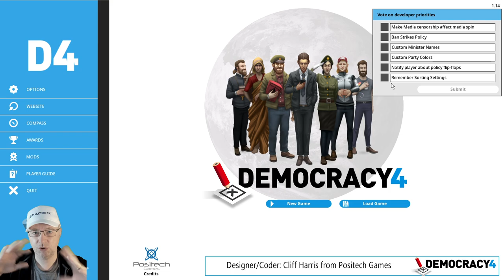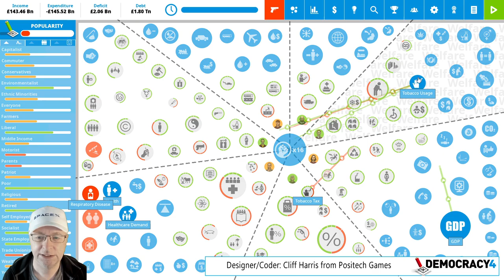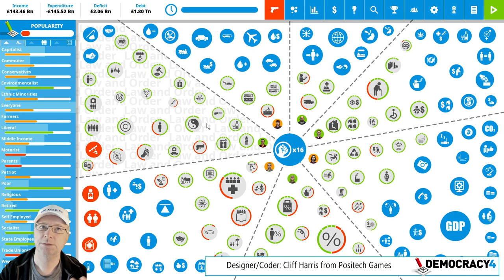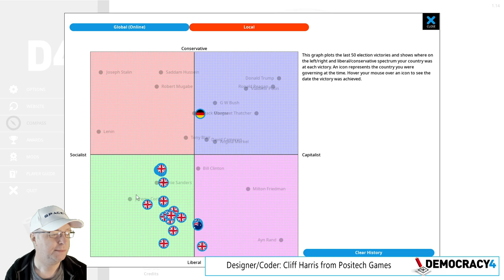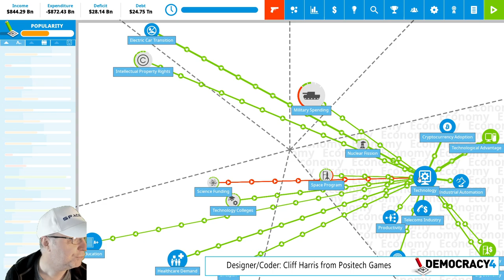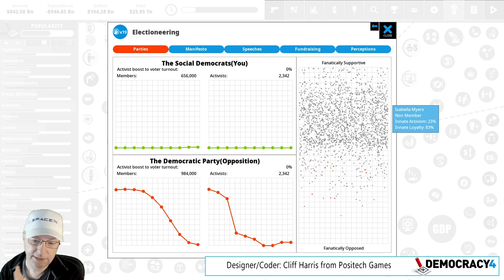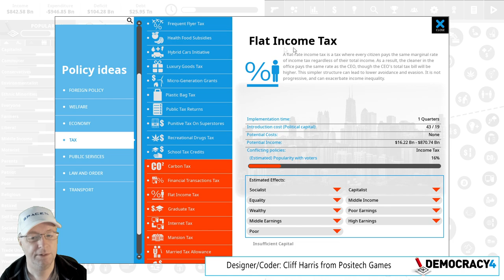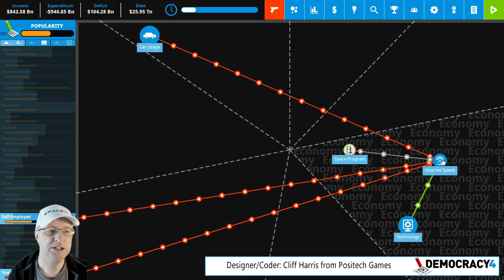Democracy 4 Developer Blog #26: Lets All Retire Early!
Democracy 4 is the latest in the series of political strategy games by Positech Games
Democracy 4 puts the player in the position of president (or Prime Minister). The object of the game is to solve the country's problems whilst retaining the support of enough of the electorate to get re-elected each term. You have control over policies, laws and your reaction to domestic and global events. Do you have what it takes to take on the top job?